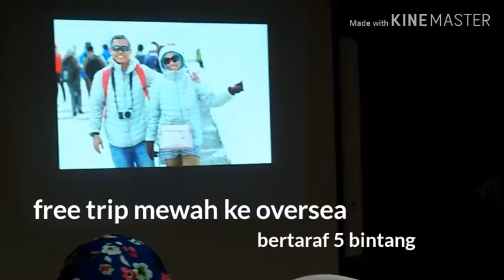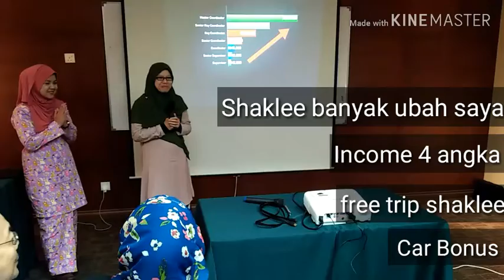SYOB by CVG - BANGI